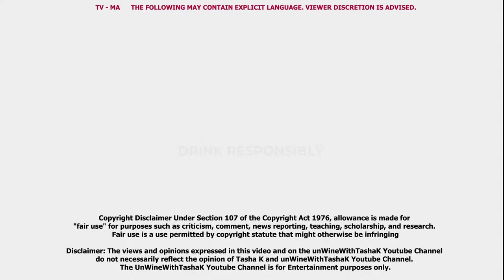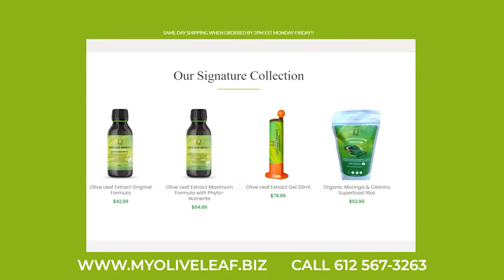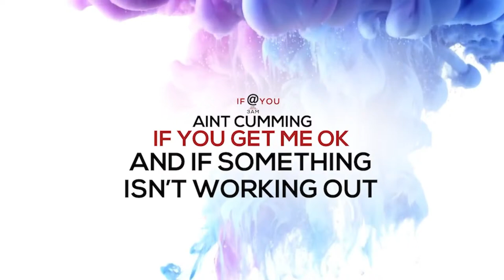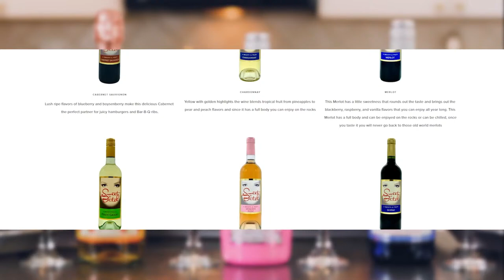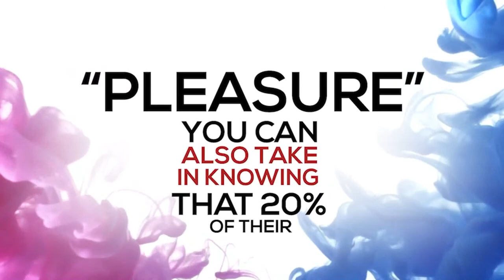Exclusive | Boyz II Men Member Shawn Stockman's MISTRESS Avonte Wright of 9 Years TELLS ALL!